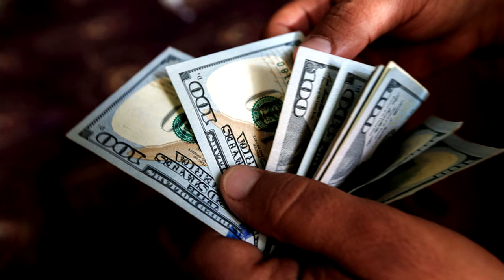រូបមន្តខ្ចីលុយធនាគារ​​ - វិធីចងការប្រាក់ - Bank borrowing method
Bank borrowing method

អាថ៌កំបាំងគំនិតអ្នកមាន ភាគទី១  - Secrets of the Millionaire Mind Part 1

ព្រះអង្គម្ចាស់ នរោត្តម ឌួងចក្រ - គឺជាស្តេចត្រៀមសោយរាជ្យតែមិនបានសោយរាជ្យ

China's geopolitical ភូមិសាស្ត្រនយោបាយចិន ហ្សង់ ហ្វ្រង់ស័រ តាន់ RFI

តើ ប៉ុលពត ពិតជាបានរំដោះជាតិខ្មែរ ពីក្រោមដៃបរទេសមែនឬ